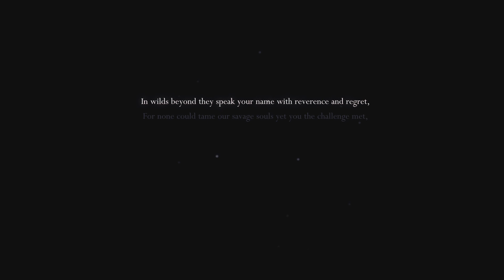Get gud || Hollow Knight STEEL SOUL pt. 1